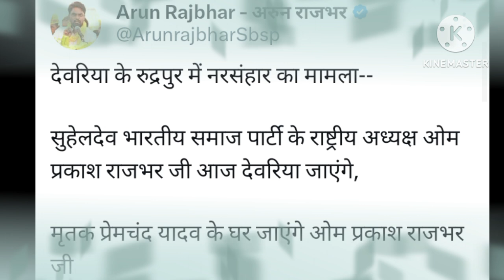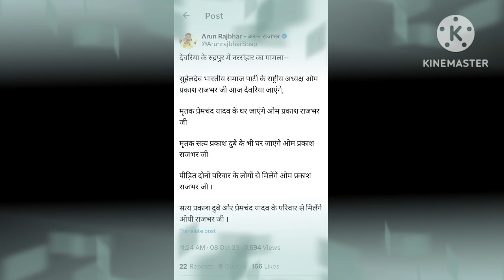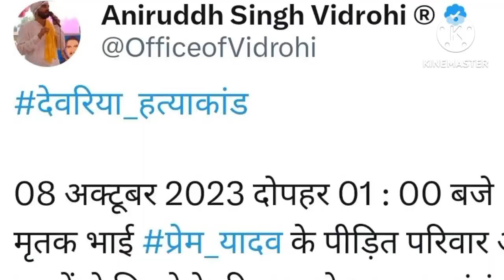देवरिया यादव परिवार के घर गए ओमप्रकाश राजभर बोले बुलडोजर नहीं चलने दूंगा ? Akhilesh yadav, shivpal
देवरिया यादव परिवार के घर गए ओमप्रकाश राजभर बोले बुलडोजर नहीं चलने दूंगा ? Akhilesh Yadav
Aakash Anand
latest news
2024 election
Anupriya Patel
Mallika Arjun khadge
Mayawati
Yogi Adityanath
Narendra Modi
asduddin Owaisi
Om Prakash Rajbhar
Sanjay Chauhan
mahan dal Keshav Dev morya
real media news
Nitish Kumar
India vs nda
Chandrashekhar Azad
rld Jayant Chaudhari
Amit Shah
Pallavi Patel
Keshav Prasad Maurya
2024 UP election
Sanjay nishad
Swami Prasad Maurya
politics news